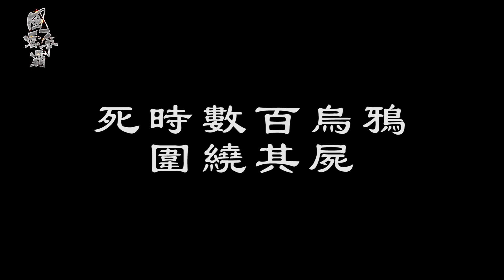關羽周瑜死時都是將星隕落，為何甘寧死時，卻數百烏鴉圍繞其屍？